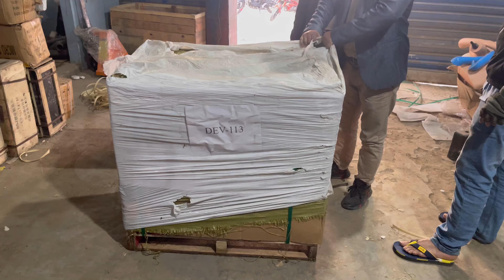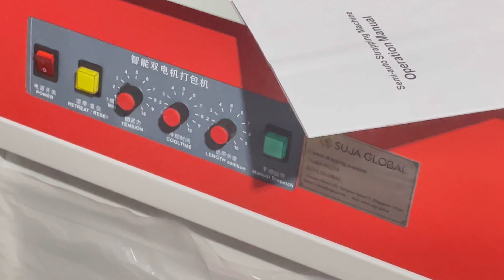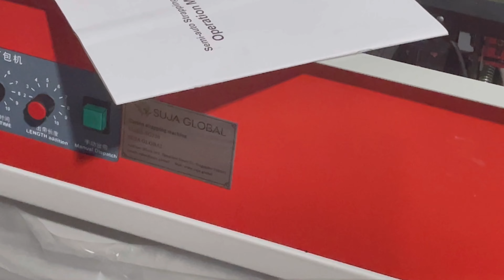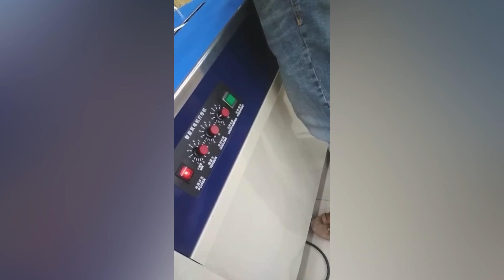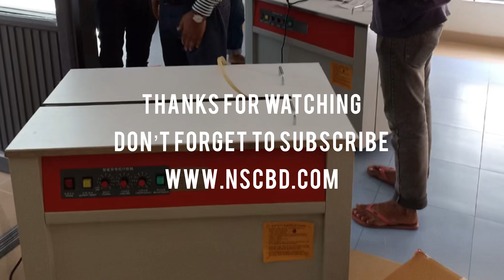PP Belt Carton banding strapping Machine / বক্স বাধাই করার মেশিন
Model SG250
Keywords pp belt carton strapping machine
Strapping speed 1.8sec/strap
Packing tape thickness 6~15mm
Rated power 0.34KW
Driven type Electric pp belt carton strapping machine
Dimensions 1410*560*505mm
Type pp belt carton strapping machine
Packaging Type carton,case,box strapping machine
Voltage 110/220/240V
Condition New
Usage Outer